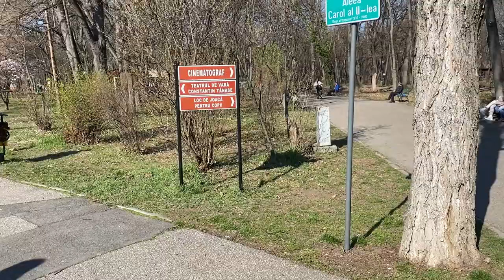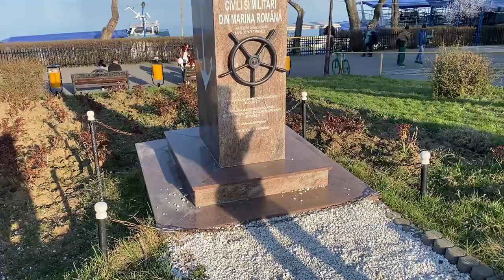O zi frumoasa de primavara in parcul Herastrau | vlog 05